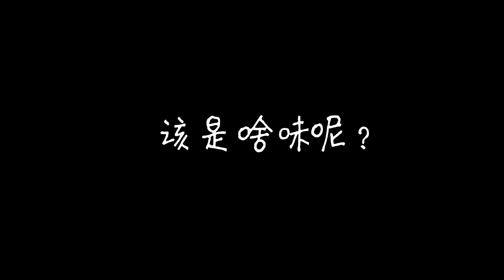Roast Chicken Flavoured Soft Drink